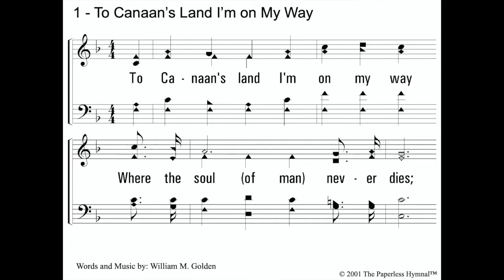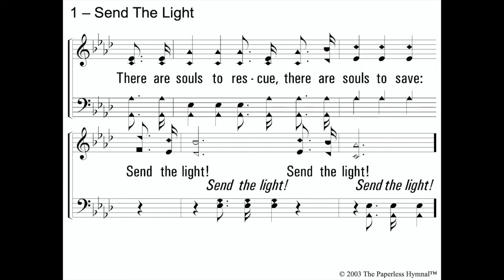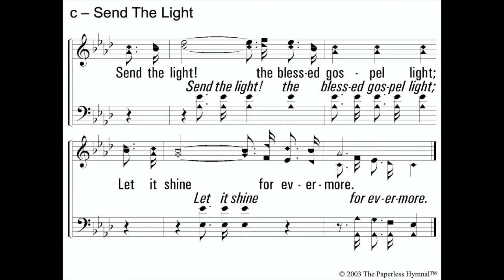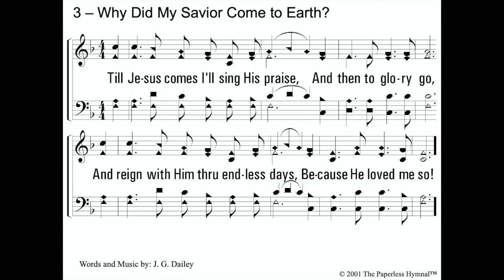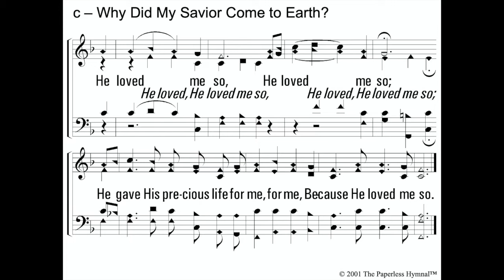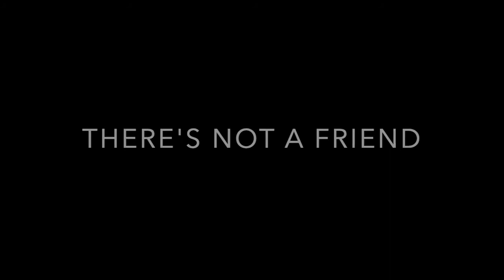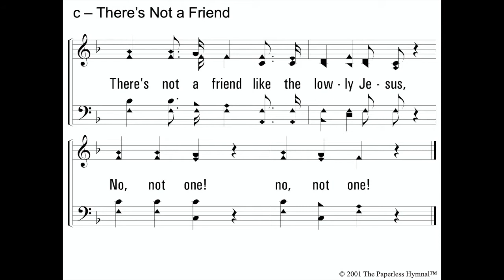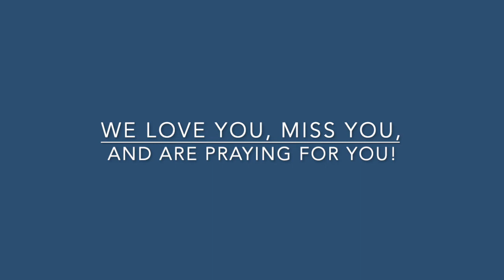6/5/20- How to Love Life & See Good Days, Part 2 (Larry Culbreath)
How to Love Life & See Good Days, Part 2 (Larry Culbreath)